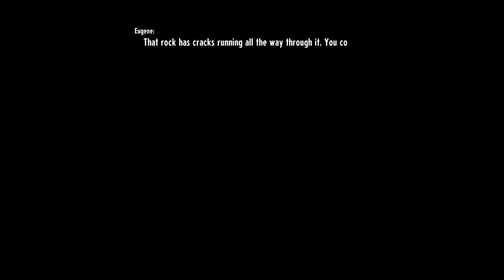Meeting More Philosophers and Learning about Bootleg Tapes! | Cassette Beasts | Part 18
Join me in this cute and quirky turn-based monster-collecting RPG! We'll have such fun exploring the world, meeting and befriending the various people who live in it, completing all sorts of different quests and collecting all the cutest monsters!